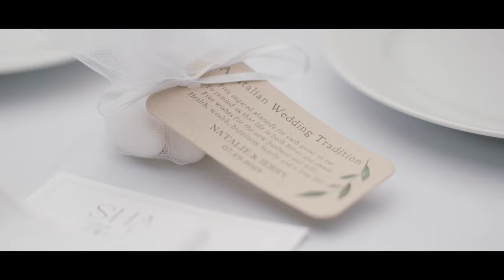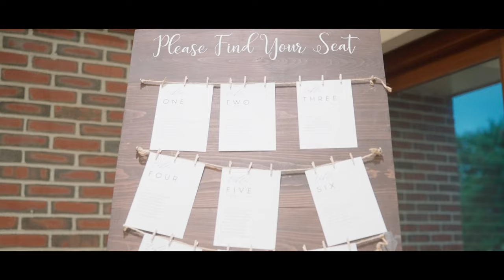Jerry & Natalie || Lighthouse Wedding Films